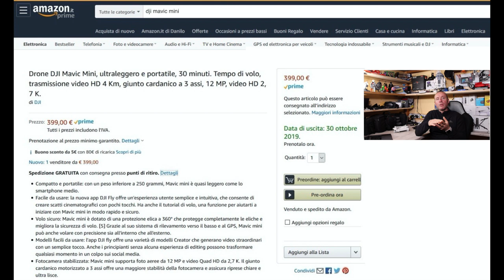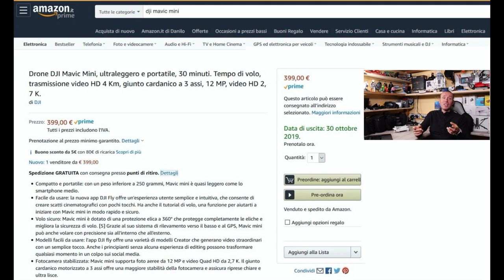DJI MAVIC MINI 399€ SU AMAZON LE CARATTERISTICHE AVRÀ UN APP DEDICATA👍🏻😉 ANTEPRIMA ITA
Link Utili

         ❖❖❖❖❖❖❖❖❖❖❖❖❖❖Contatti❖❖❖❖❖❖❖❖❖❖❖❖❖❖❖